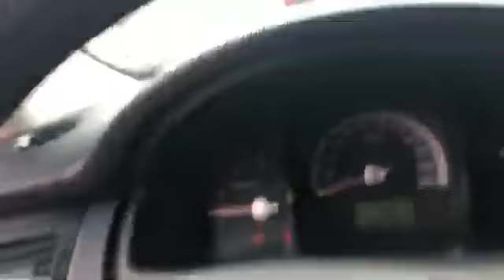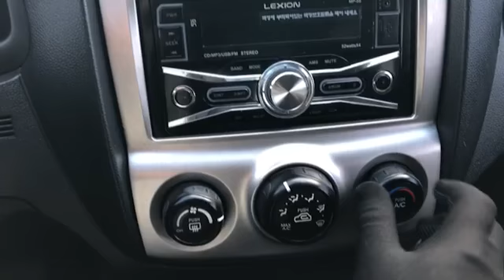2005 KIA SPORTAGE - $ 2,150 [Used Car Korea Network]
09:00 to 22:00 GMT + 9 (Korea Time)